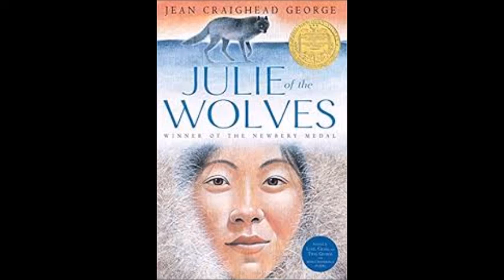Julie Of the Wolves pages 1-15 (PAGE 1-6 on PDF